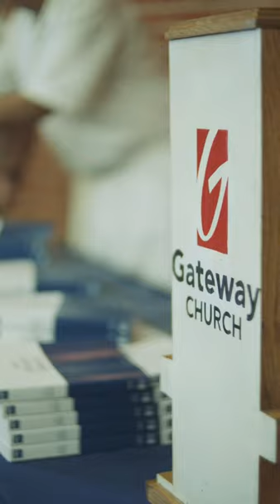KCBI Visits the Coffield Unit | 90.9 KCBI FM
If you’ve been a partner with KCBI, your financial gifts have contributed to a God-sized effort. By the end of 2019, 90.9 KCBI and YOU will have placed 10,000 Bibles in the hands of inmates in at least three prison units in North Texas, in partnership with Gateway Church, Chapel of Hope Ministries and Trinity Restoration Ministries.

On Wednesday, July 24, KCBI and Gateway Church distributed the first 4,500 Bibles at the Coffield Unit in Anderson County, where Gateway has recently opened a church campus. That follows what can only be described as a “mind-blowing” experience, as five inmates at the Coffield Unit – some from rival gangs – were recently baptized at the Coffield Campus. In a recent Fox News story, one of the prisoners told Campus Pastor Niles Holsinger, “I have tried it my way my whole life and it’s gotten me here. I want to try it God’s way…we’re going to come out of the water as new men.”

See some highlights from the day in the video below, and learn more about KCBI's prison ministry